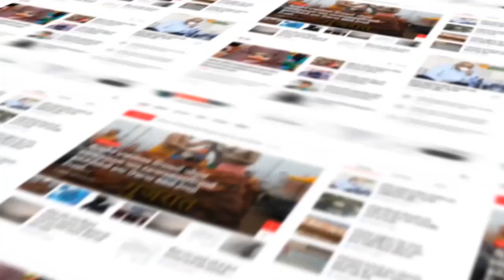CHHOTAUDIYPUR : CM ભૂપેન્દ્ર પટેલ છોટા ઉદેપુરના પ્રવાસે